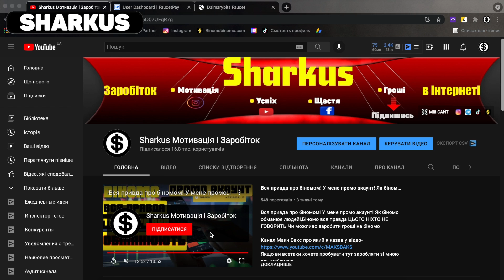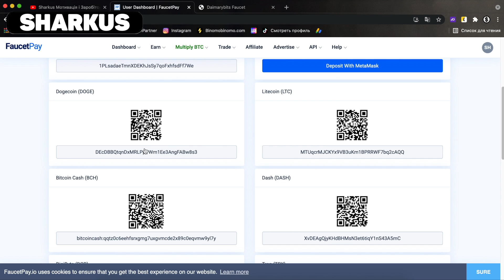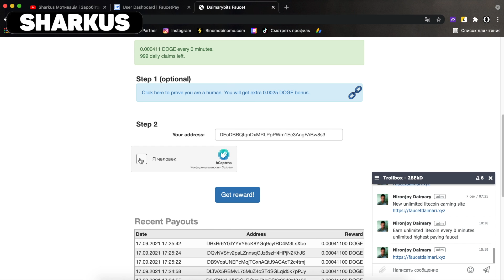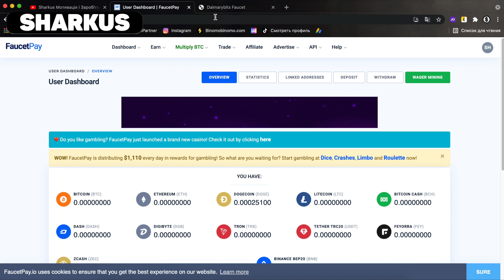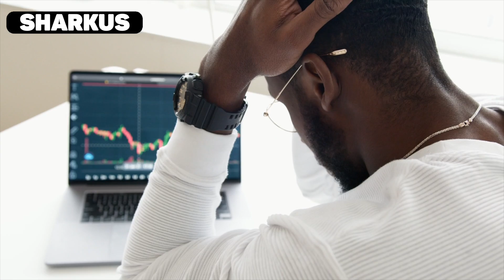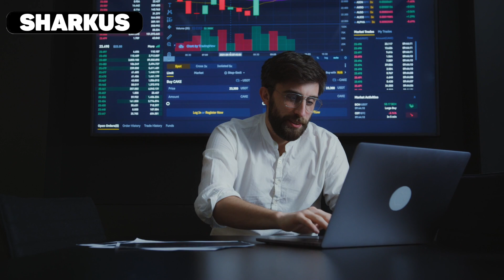Заробив 400$ за місяць на крипті без вкадів Як заробляти гроші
Заробив 400$ за місяць на крипті без вкадів Як заробляти гроші,Найкращі сайти для заробітку криптовалюти без вкладів,Майнинг DOGE Coin безкоштовно Як заробляти криптовалюту з нуля!

Друзі у цьому відео я розказую як купити акції на американській біржі : тобто пакозую як купити якції APPLE , як купити айкції фейсбук і так далі такого показую як зареєструватись на Freedom Finans(treydernet)
І як пройти верифікацію як легко купити аериканські акції? тут я детально розказав

 як інвестувати в акції
як інвестувати в акції,як інвестувати в україні,як інвестувати в нерухомість,фрідом фінанс україна,инвестиции,інвестиції,як інвестувати в срібло,як інвестувати в золото,як інвестувати в s&p 500,Як купляти акції США в Україні,купив акції сша в україні,фрідом фінанс,фрідом фінанс реєстрація,як купити акції,як купити акції в україні,як купити акції европейськи компаній,як почати інвестувати в акції,як купити акцію APPLE,як заробялти на інвестиціях в україні,sharkus